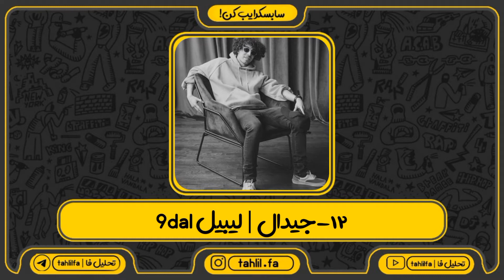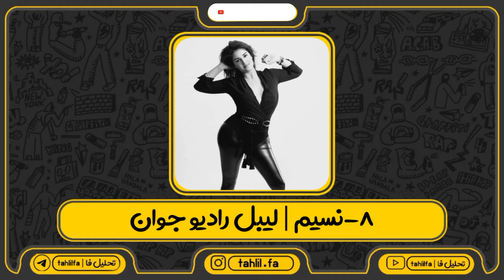رپرها در چه لیبل هایی فعالیت می کنند؟🤝🎤🎵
لیبل چیست؟
رکورد لیبل (Record Label) یا ناشر موسیقی به شرکت‌های تجاری گفته می‌شود که در زمینه بازاریابی موسیقی و کشف استعداد فعالیت می‌کنند.
بعضی از رکورد لیبل‌ها جدا از این که کار بازاریابی را انجام می‌دهد، می‌توانند کار انتشار موسیقی را هم فراهم کنند. بازاریابی در موسیقی به صورت گسترده‌ای تعریف می‌شود و همین سبب شده تا وجود رکورد لیبل‌ها از اصلی‌ترین رکن برای دیده شدن هنرمند شود.
وظیفه رکورد لیبل‌ها بسیار گسترده است، به این صورت است که ابتدا باید به دنبال کشف استعداد باشند و بعد از آن آموزش‌های لازم را به هنرمند تازه وارد خود بدهند، بعد از آن امکانات ساخت موسیقی را هم فراهم کنند.
بعد از به اتمام رسیدن مراحل ساخت موزیک حال این خود کمپانی است که باید موزیک ساخته شده ارزیابی کند تا ببیند که استاندارهای لازم فراهم شده یا نه، سپس نوبت بازاریابی است. یعنی اینکه در کدام منطقه جغرافیایی این اثر ساخته شده می‌تواند بیشتر مورد استقبال واقع شود.
قبلا اشاره شد یک هنرمند جدا از هرسبکی که در آن تخصص دارد نیاز دارد دیده شود و صدایش به گوش مردم برسد این کار را رکورد لیبل انجام می‌دهد.
رکورد لیبل‌ها به سه صورت مستقل، محلی و چند ملیتی وجود دارند. از سال ۲۰۱۲ به بعد تنها سه کمپانی یونیورسال میوزیک گروپ (Universal Music Group)، سونی میوزیک (Sony Music Entertainment) و گروه موسیقی وارنر (Warner Music Group) به عنوان غول صنعت موسیقی نام برده می‌شود.
طیق آمار انجمن موسیقی مستقل (Association of Independent Music) این سه کمپانی درسال ۲۰۱۴ حدود ۶۵ تا ۷۰ درصد از بازار جهانی سهم داشتند.
رکورد لیبل‌ها اکثرا زیر نظر یک سازمانی تحت عنوان موزیک گروپ کار می‌کنند. این موزیک گروپ‌ها هم از شرکت‌های خوشه‌ای یا کنگلومرا که به صورت شرکت‌های نگهدارنده (شرکتی که سهامی است که دارای شرکت‌های زیرمجموعه دیگر بوده و کنترل شرکت‌های زیرمجموعه مستقیماً زیر نظر مدیران و هیئت مدیرهٔ شرکت اصلی است). به عبارتی دیگر اکثر رکورد لیبل‌ها زیر نظر سه کمپانی بزرگ صنعت موسیقی کار می‌کنند.
به رکورد لیبل‌هایی که زیر نظر سه غول فعالیت نمی کنند رکورد لیبل‌های مستقل می‌گویند.
0:00 - اینترو
0:09 - حصین
0:12 - پارسالیپ
0:20 - کچی بیتز
0:29 - جیدال
0:38 - سهراب ام جی
0:46 - صفیر
0:55 - علی قاف
1:04 - نسیم
1:12 - عرفان پایدار
1:21 - اپیکور
1:25 - تهم
1:33 - علی اوج
1:42 - بهزاد لیتو
1:49 - آرتا وانتونز
1:56 - علی سورنا و اوترو
سابسکرایب و لایک یادتون نره😉❤🍻
♥️ بیاید با درست فهمیدن سبک رپ اون رو بیشتر از چیزی که الان هستش بزرگ کنیم،یه سری طرز تفکر غلط وجود داره که با درست فهمیدن محتوا و دیدن تحلیل ها درباره ی موزیک رپ به احتمال نود و هشت درصد از بین میره و اون دو درصد هم
رفتار متقابل خود آرتیست با مخاطب جدید هست♥️
❌ چرا تحلیل فا ❌
سلام این چنل تحلیل فا هست
فعالیت اساسی این چنل بر روی تحلیل موزیک های رپی پر از نکته س و فهمیدن اون نکته ها سخت هستن،ما تو این چنل خیالتون رو از این بابت راحت می کنیم و تمام اون سری موزیک های رپی رو بررسی می کنیم.
در کنار تحلیل موزیک مواقعی که که خبری از موزیک های جدید و نکته دار نباشه،ما اخبار رپی و برنامه های متفرقه مربوط به رپ رو تولید می کنیم.
خوشحال میشم این چنل رو سابسکرایب کنید.
ما غیر از این چنل،یک کانال تلگرام و یک پیج اینستاگرام هم داریم که می تونید لینکشون رو در دیسکریپشن ویدیو ها و صفحه ی اصلی چنل مشاهده کنید.
در کنال تلگرام فایل های صوتی که از حواشی بدست میاد رو پوشش میدیم و در کنارش ویدیوها هایی که کپی رایت می خوره رو نسخه ی بدون سانسور رو در این چنل آپلود می کنیم.
در پیج اینستاگرام محتوا های تصویری یوتیوب رو در قالب پست اسلایدی آپلود می کنیم.